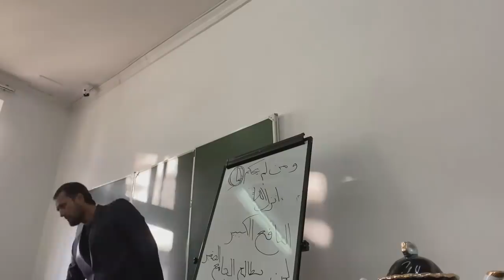Масжидимизда сохта салафийлар кўпайиб кетди. Сизни қандай масжидимизга чақирсак бўлади?